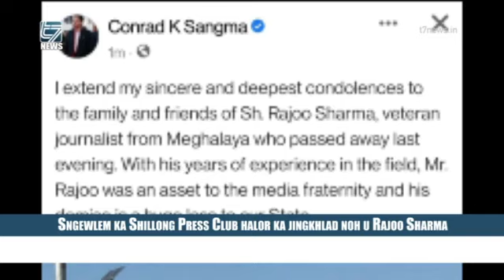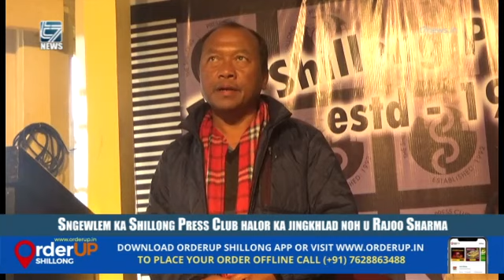Sngewlem ka Shillong Press Club halor ka jingkhlad noh u Rajoo Sharma